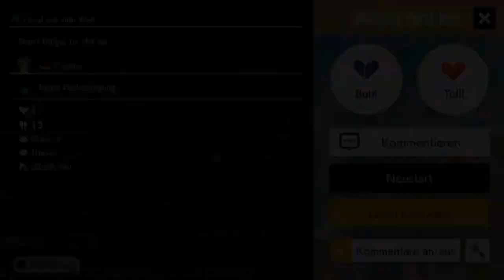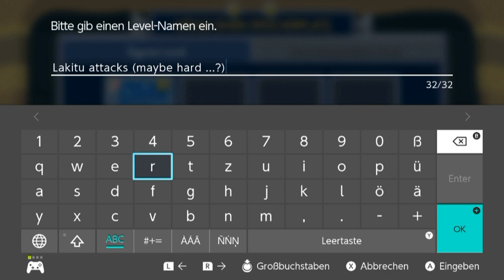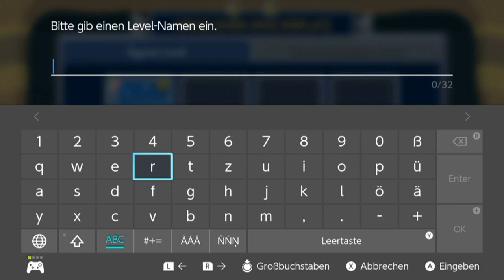[31] Inferi Mario Flashbacks dank Counterfeit || Super Mario Maker 2 (Blind) – Let’s Play